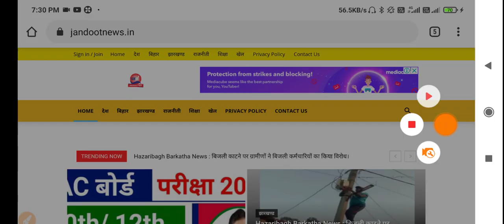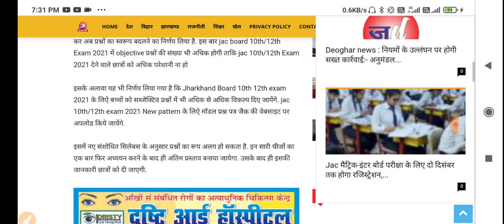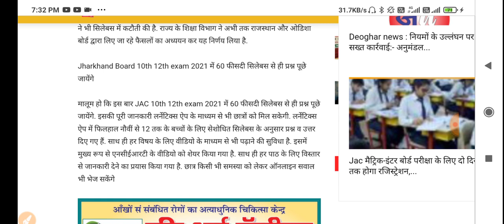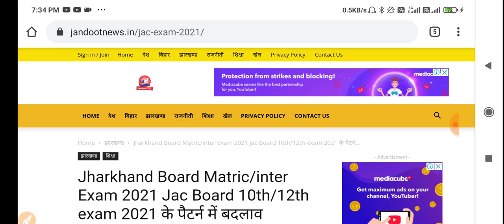jac 10th / 12th Exam 2021 का पैटर्न बदला jharkhand board matric/ inter exam 2021 | model paper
jac board exam 2021,jac10th exam 2021,jac 12th exam 2021 , Jharkhand board matric exam 2021, Jharkhand board inter exam 2021, Jharkhand board 10th exam 2021 , Jharkhand board 12th exam 2021,